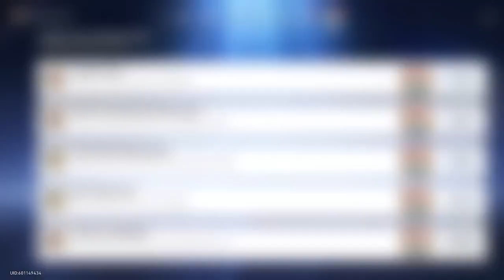Still More Station Quests - Honkai Star Rail Part 9.7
things are STILL happening at the space station, somehow. how much is left??